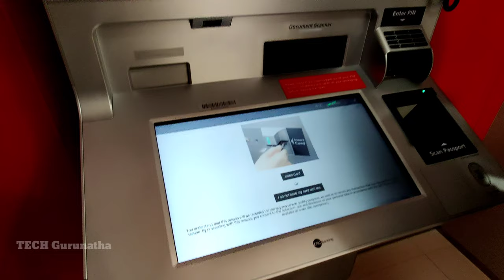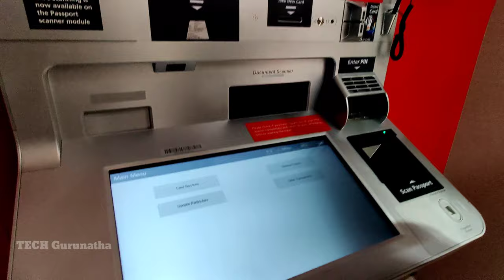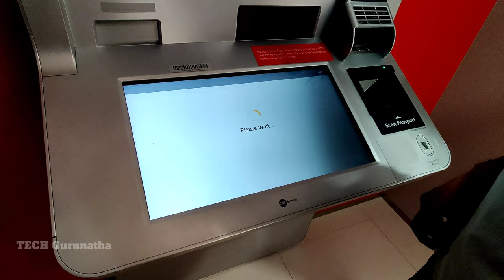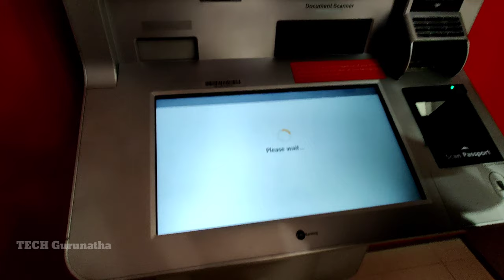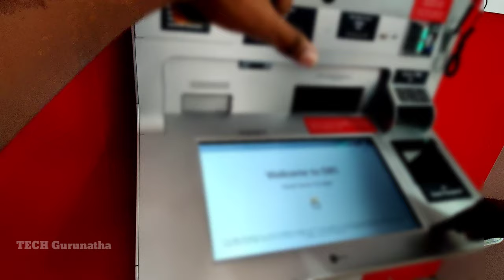Posb Video Teller Machine | Get New ATM 🏧 Card | தமிழ் | Singapore Bank's | posb singapore #2022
Debit Card Issuance/Replacement
ATM Card Replacement
Change of Particulars – Address, Email
Reset Card PIN
Amend Card Settings
Balance enquiry - Deposit Accounts, Credit Card Accounts, Loan Accounts (Excludes Fixed Deposit Accounts)
*If you are unable to proceed with these self-assisted banking services and require assistance, our on-screen customer service officers will be there to assist you from 9am to 6pm daily.